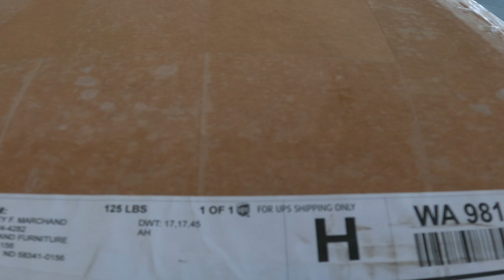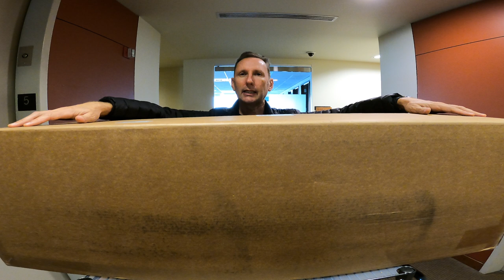Boat Mattress Upgrade and Tow Rig Time (EP 26)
New bed new car today! The previous owners did get a mattress topper but the bed is still hard, prison hard. Amazon shipped our CopperRest Sleep 9 mattress and we are going to pick it up, load it into the car, bring it down the dock, load it on the boat and let it expand for 24 hours. In the mean time we are going to spend the night with friends and let it expand. I'm curious to how this is going to unfold 😂
We brought the new bed down to the boat and unboxed it and brought it down to the stateroom. The old mattress had mold on the bottom of it so we put down a vapor barrier so moisture can't get to the bottom of the mattress. We released the new mattress and let it expand and then we had to move the old mattress out of the boat which was not easy! We got a new 'CopperRest Sleep 9" Queen" Now we just need to try it out and see how it work! After trying it out we decided that it did need a topper and a mattress pad so we ordered a latex topper to keep us cool and a pad to protect the bed.
Next duty is to pick up our new car (new to us) a 2011 Porsche Cayenne. The lease for the 2017 ATS Cadillac is up soon and we need to have a vehicle that is conducive to boating and hauling around fends, gear and Amazon packages. The trunk in the Cadillac is packed and it is time to upgrade to a SUV. We took the Porsche Cayenne out for a drive after they had done some touch up paint and added a trailer hitch so we could tow our Boston Whaler around. As we were taking it for our final test drive the battery needed to be changed and a couple of gauges lit up so we need to talk to them before we take it home.

Facebook MV Elli-Yacht